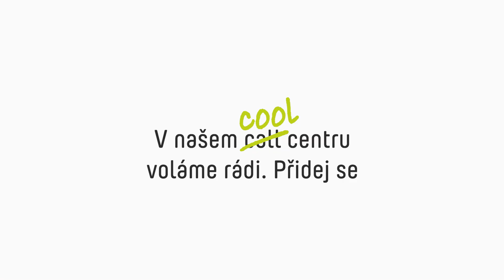Voláme rádi - kampaň 2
V čem se liší práce v callcentru v Directu od ostatních a "tradičních"?